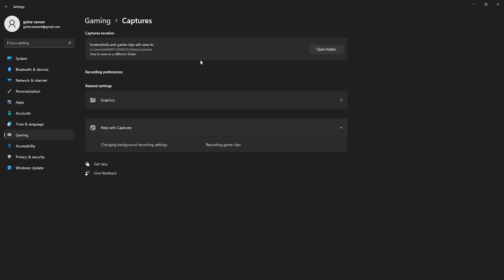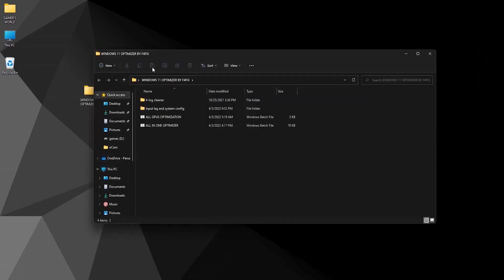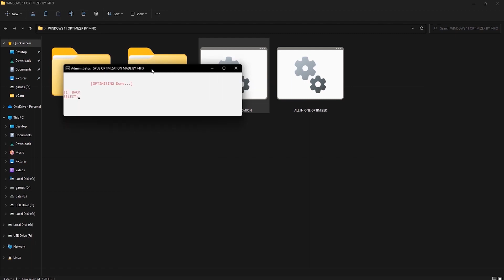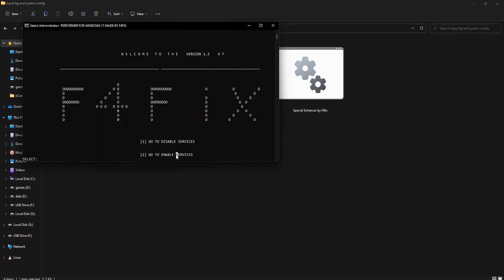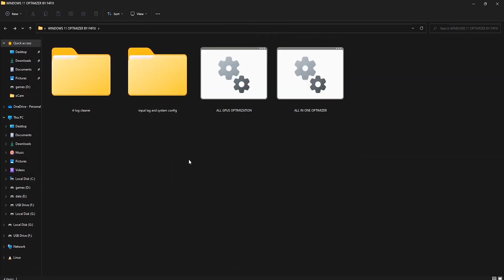How To Optimize Dota 2 For Gaming | FIX FPS DROP & BOOST FPS(2024)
How To Optimize Dota 2 For Gaming | FIX FPS DROP & BOOST FPS(2023)

or

/ NOTE \
My Computer (PC) Specs:
CPU: Intel Core i3-6500
GPU: GeForce GTX 950
RAM: 8 GB
Motherboard: MSI-7817
Power Supply: EVGA 80 Plus Bronze 500W
1 x Western Digital 500GB Hard Drive

Music